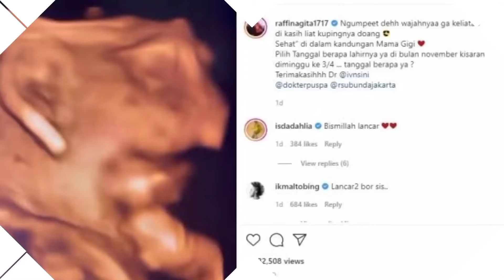Nagita Slavina Melahirkan Anak Kedua Dalam Hitungan Hari!